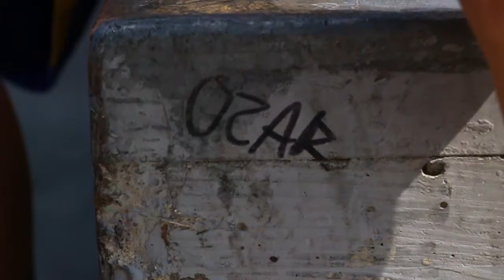One Day | Bourg Les Valence | BOWL !!